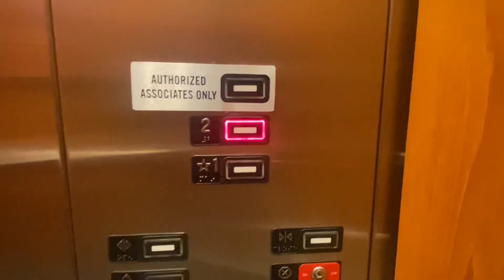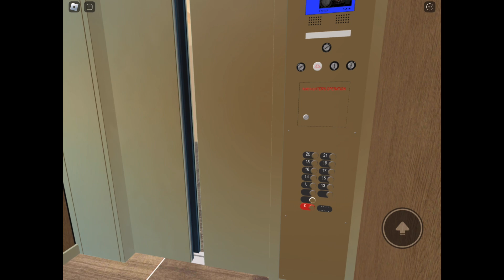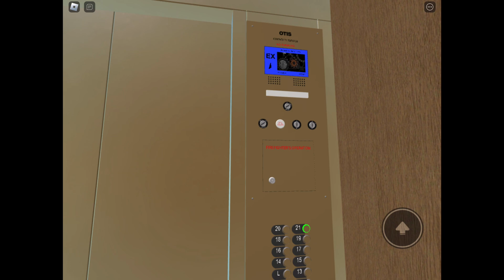High Rise Otis Elevators @ WIP Liberty Premier - Roblox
si=8WQsSVaP9FqijESn

si=70Tabp|whKOf2BMk